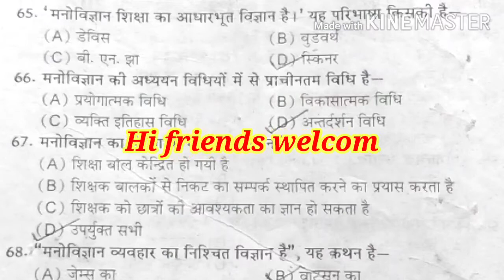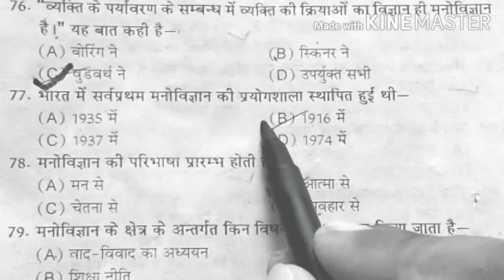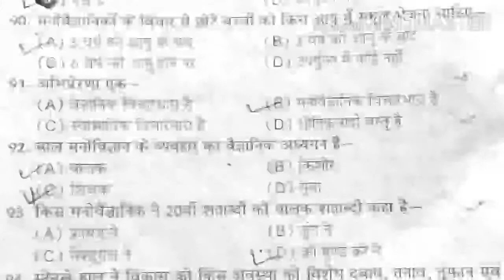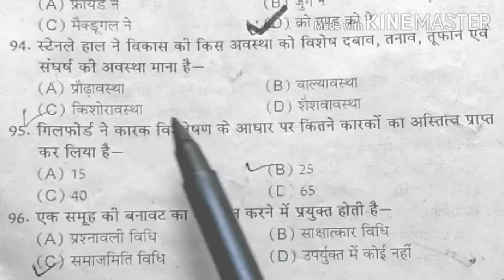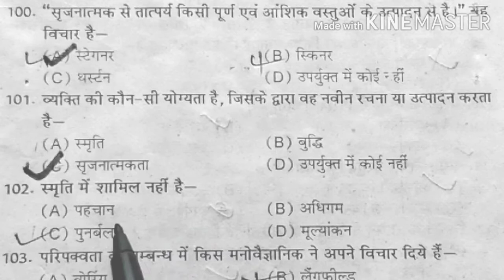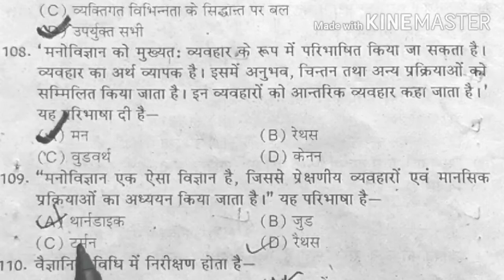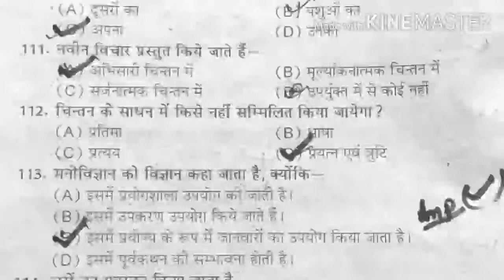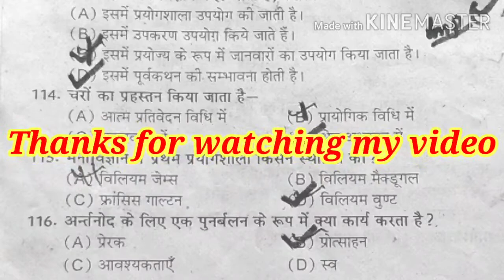मनोविज्ञान (Psychology) BA 1st year unit 1 part 2 paper 1 by Ankit Lecturer Year 2020-21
जैसा कि फ्रेंड्स आप सभी जानते हैं कि मैं इस चैनल के माध्यम से BA 1st year, 2nd year व 3rd year का बहुत ही जबरदस्त तरीके से तैयारी करवाता हूं।तो जिन स्टूडेंट्स को BA Class की तैयारी करना है वह इस चैनल से अवश्य जुड़े उनको यहां पर नया नया अपडेट और नए पाठ्यक्रम पर तैयारी कराई जाएगी।
धन्यवाद!